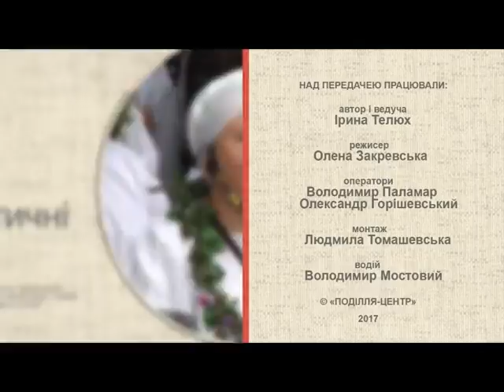Народні ремесла (ТРАДИЦІЇ, Ріпна 1) 18.03.17